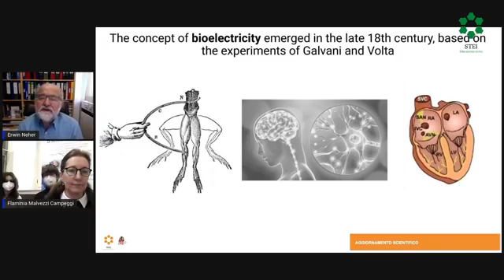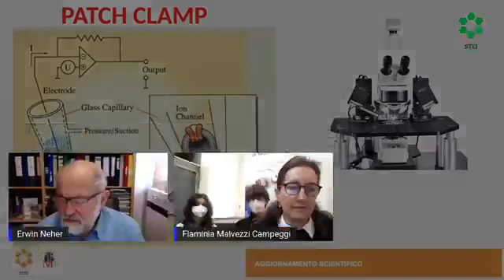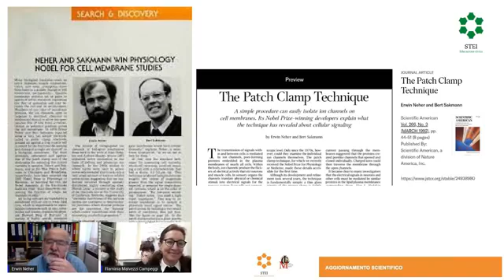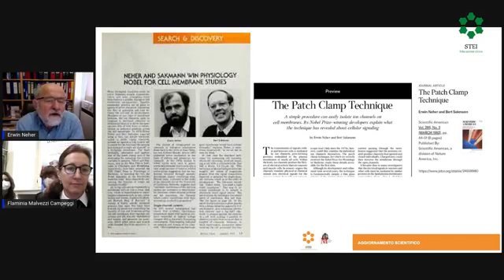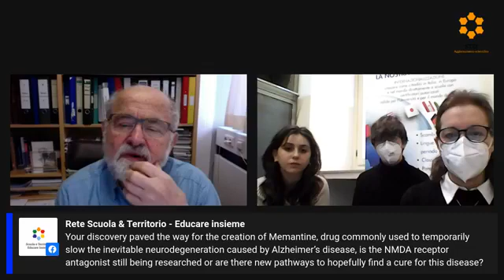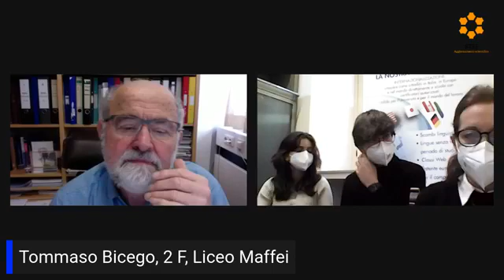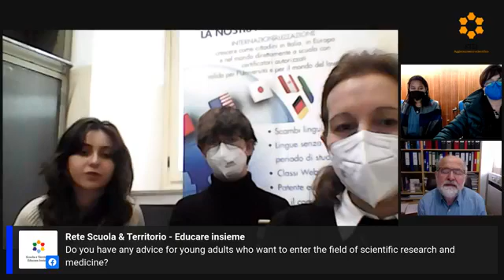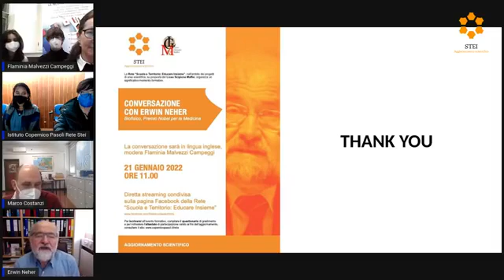Conversazione con Erwin Neher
Il premio nobel Erwin Neher in conversazione con Flaminia Malvezzi, per  Rete Scuola e Territorio Educare Insieme (STEI), spiega il percorso scientifico per arrivare a ideare la tecnica del Patch Clamp, ormai diffusamente usata nei laboratori scientifici di tutto il mondo.